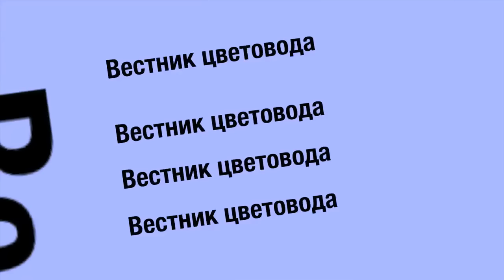Рождественская и Новогодняя игрушка из лозы. Часть №3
Рождественская и Новогодняя игрушка из лозы. Часть №3 - Бублик
Совсем несложная, но очень полезная конструкция. Смотрим и пробуем сделать сами! Все получится!

Производство Terina Group